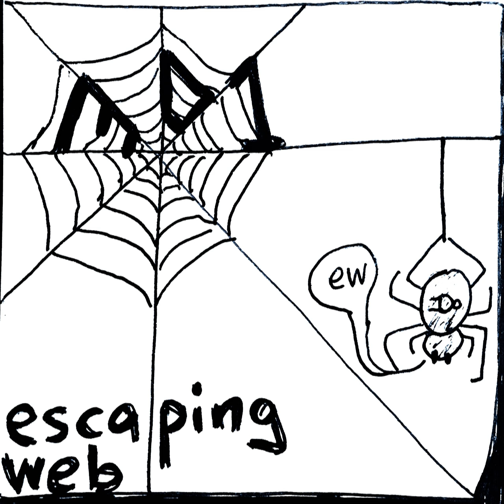2: Epic Slacking with Roo Harrigan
Roo Harrigan is the Strategic Engineering Projects Lead at Slack. She’s also the self-proclaimed Mentor Queen.

Escaping Web
Episode 2